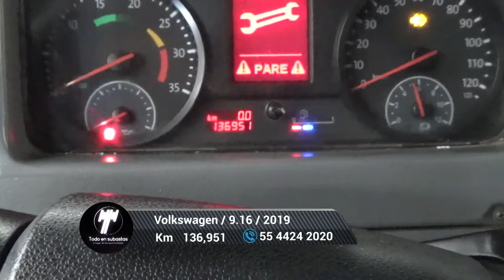Volkswagen / 9.16 / 2019 - 5437